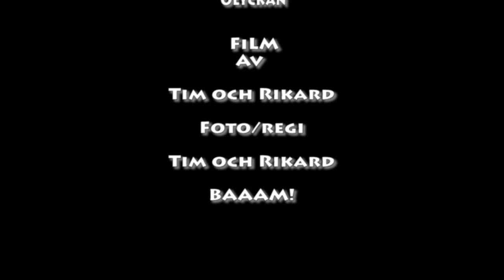olyckan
skoljox med rikard.